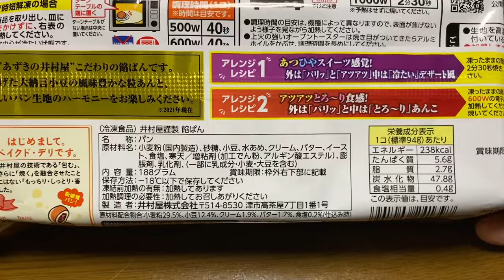【菓子パン（sweet bread）】井村屋餡ぱん（Imuraya bean paste bread）「井村屋」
井村屋餡ぱん（Imuraya bean paste bread）

238kcal